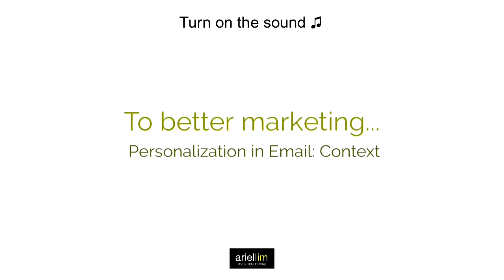1MMV 046 - Personalization in Email: Context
Context in email marketing is all about timing. Receiving the right email at the wrong time is frustrating. You end up annoying your customer instead of delighting them.